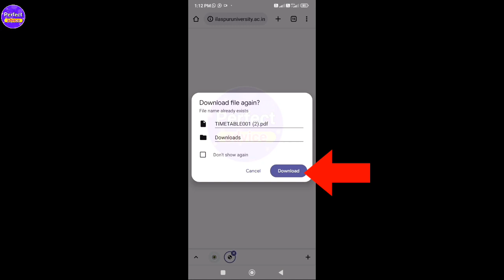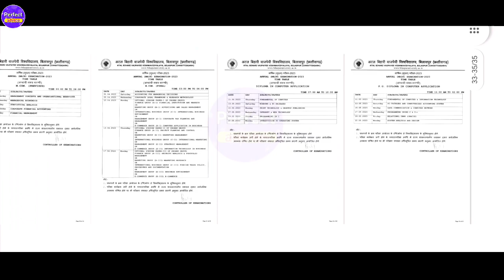bilaspur university exam time table 2023 /Bilaspur university time table kaise download karen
atal bihari vajpayee university time table /Bilaspur university time table 2022 kaise download karen